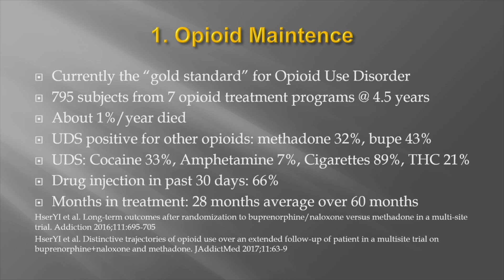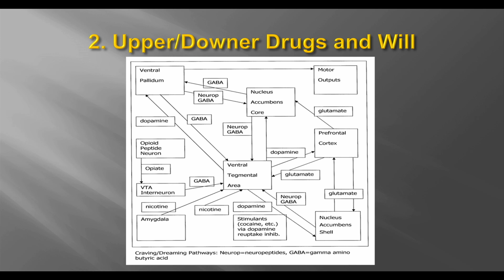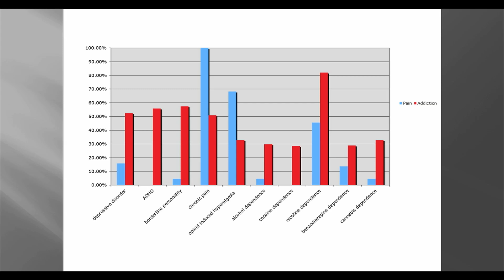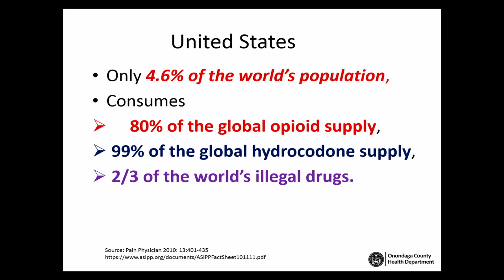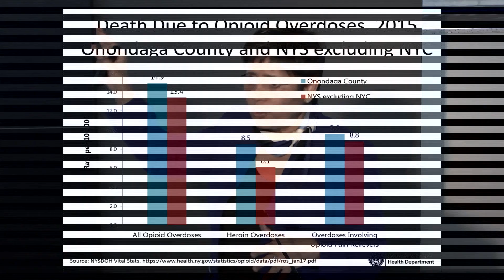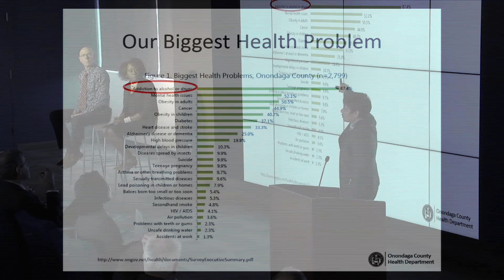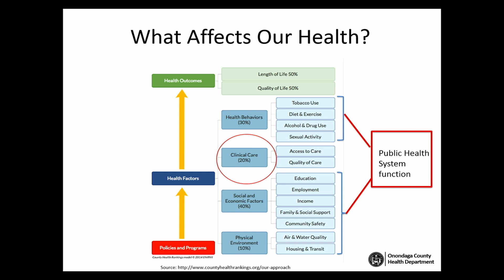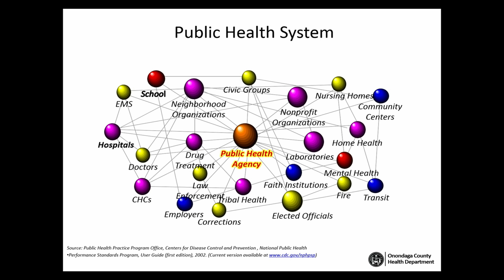Upstate Medical University-Presidential Symposium-Panel Discussion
Dr Brian Johnson, Director of Addiction Medicine at Upstate Medical University chairs a panel discussion on The Heroin and Opioid Epidemic as part of Upstate Medical University's Presidential Symposium on Society and Health. Other panelists include Helen Hudson Syracuse Common Councilor and Dr Indu Gupta, Onondaga County Commissioner of Health. The panel discussion was moderated by Candace Hatten, Upstate Medical University College of Medicine Class of 2017. Recorded March 30, 2017 in Syracuse, NY.